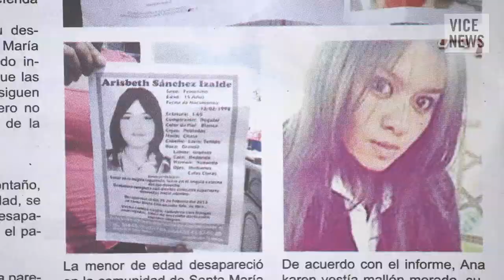The Murdered Women of the State of Mexico (Trailer)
A wave of homicides targeting female victims — labeled as femicides — has been sweeping the State of Mexico, the sprawling suburb that engulfs Mexico City. While government officials have not provided exact figures, the National Citizen Femicide Observatory estimates six women are murdered a day, and a United Nations body has described the situation as a pandemic.

VICE News investigates the murder of women in the region, and meets relatives of the victims who continue to fight for justice, from authorities who seem incapable or unwilling to help.

Read “All Female Murders Must be Seen as Possible Femicides, Rules Mexico Supreme Court"